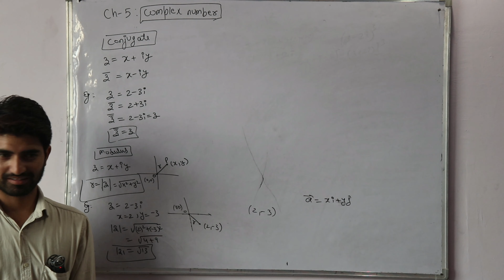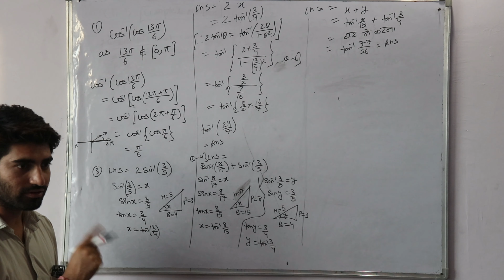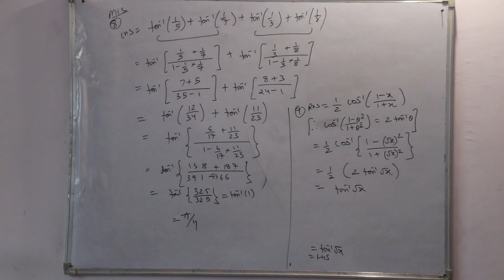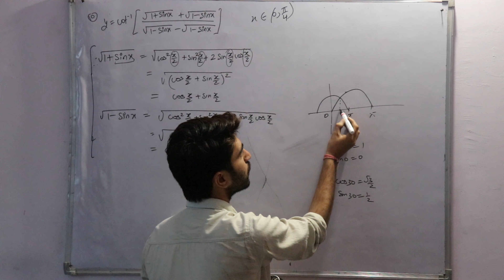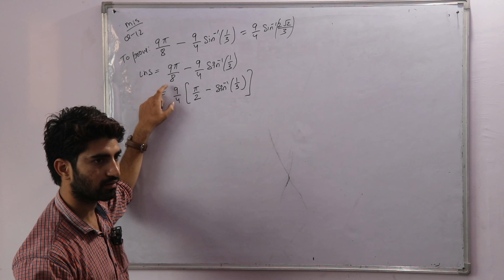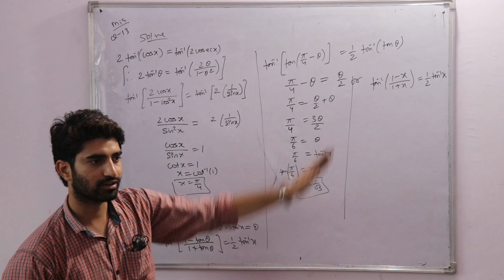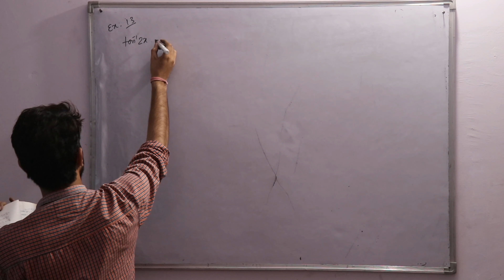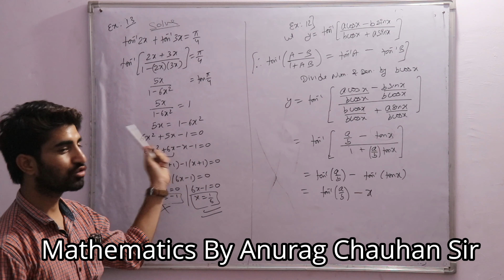Inverse Trigonometric Function|Class 12 Chapter 2 |Miscellaneous Ex|Check Full Chapter In Playlist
I'm also taking an online Live  Paid batch  in which, I will be covering all the chapters of ncert in detail . Doubts are solved through whatsapp ,call or  Zoom app. Those live batch classes will continue till your board maths exam . One Time Discounted Fees is Rs 4000 Only.